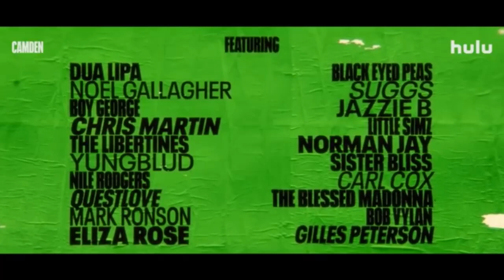CAMDEN | Official Trailer | Hulu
Set in London's beating heart of music, "Camden" reveals the untold stories of how the lives and careers of some of the world’s most iconic artists were influenced by this corner of the city.

All episodes streaming May 29.